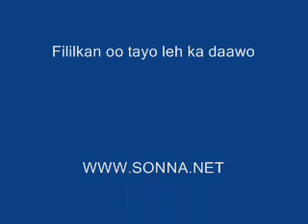Daahir aways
Sh. Xassan  Daahir aways shirkii uu qabtay maanta